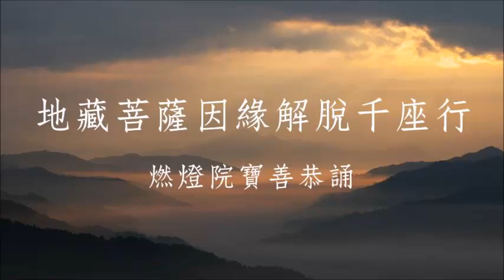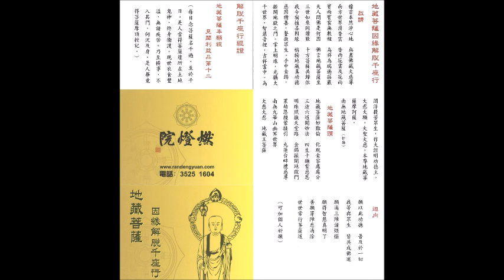地藏菩薩因緣解脫千座行---寶善老師語音版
老師為令大家更易讀誦《千座行》，故親自錄製了語音版，方便初學者。

千座行專題

💡 播放清單 💡